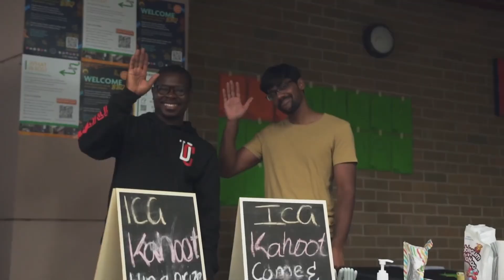NÊN CHUẨN BỊ HỒ SƠ DU HỌC TRƯỚC BAO LÂU LÀ HỢP LÝ? | KINGSTUDY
🤔Đây là một câu hỏi rất phổ biến của các bạn học sinh khi đang tìm hiểu về du học, liệu mốc thời gian nào sẽ là hợp lý để bạn có một bộ hồ sơ đẹp và hoàn chỉnh nhất?

💁Vậy hãy cùng lắng nghe chia sẻ từ Nguyễn Anh Thư, cô bạn đã từng có thời gian du học tại Anh từ chương trình liên kết của University of Bedfordshire và FTU, đặc biệt sắp tới tại Úc bạn sẽ theo học bậc Master chuyên ngành 𝐁𝐮𝐬𝐢𝐧𝐞𝐬𝐬 𝐀𝐧𝐚𝐥𝐲𝐭𝐢𝐜𝐬 𝐭𝐚̣𝐢 𝐔𝐧𝐢𝐯𝐞𝐫𝐬𝐢𝐭𝐲 𝐨𝐟 𝐖𝐨𝐥𝐥𝐨𝐧𝐠𝐨𝐧𝐠, để được giải đáp thắc mắc này nhé!

Theo như Anh Thư chia sẻ, có thể trong quá trình nộp hồ sơ rất có thể bạn sẽ gặp vấn đề với giấy tờ, do vậy thời gian hợp lý để làm hồ sơ có thể 𝐛𝐚̆́𝐭 đ𝐚̂̀𝐮 𝐭𝐮̛̀ 𝟔-𝟗 𝐭𝐡𝐚́𝐧𝐠 𝐭𝐡𝐚̣̂𝐦 𝐜𝐡𝐢́ 𝟏 𝐧𝐚̆𝐦 để hoàn thiện hồ sơ du học tốt nhất. Đối với Anh Thư việc chuẩn bị sớm đã giúp bạn ý có Visa trước 2 tháng nhập học, do vậy bạn có rất nhiều thời gian để chuẩn bị cho hành trang sắp tới của mình tại Úc đấy! 👏

💙KingStudy xin được chúc Anh Thư sẽ thật thành công trên chính con đường bạn lựa chọn này, và xin chân thành cảm ơn bạn đã tin tưởng và lựa chọn chúng mình làm người bạn đồng hành với mình trong suốt thời gian qua.
𝐃𝐔 𝐇𝐎̣𝐂 𝐊𝐈𝐍𝐆𝐒𝐓𝐔𝐃𝐘
🏢 Address: 178 Thái Hà, Trung Liệt, Đống Đa, Hà Nội